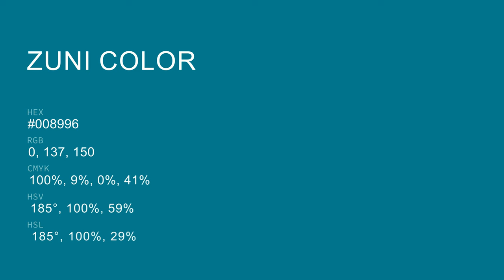Zuni color #008996 hex color - Blue color - Warm color 008996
What color is Zuni ? #008996 hex color - Blue color - Warm color 008996

Hex #008996 Color Code is also known as Zuni color.